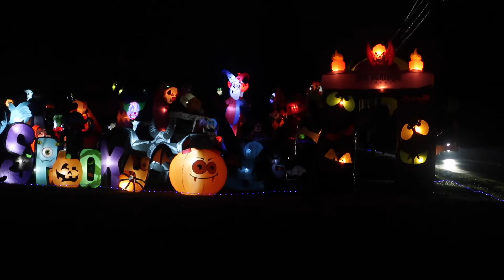358 Halloween Inflatables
Located along Route 26 between Kingwood WV and Bruceton Mills WV is a Halloween display with 358 Halloween Inflatables. Louden, Stiles and Liston Halloween Town. It is a must see.
Video & Editing By: Jill Garbart
Drone: Paul Garbart Jr